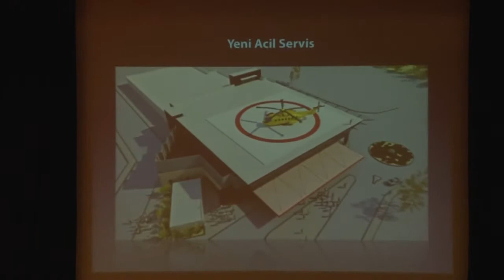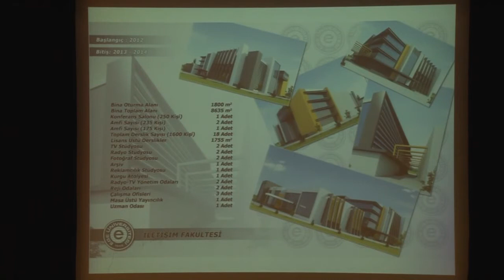Birikimi Harekete Geçirmek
Ege Üniversitesi Rektörü Prof. Dr. Candeğer Yılmaz "Birikimi Harekete Geçirmek" ana başlığıyla yaptığı sunumların beşincisini gerçekleştirdi. Prof. Dr. Yılmaz, 2012 yılı boyunca Ege Üniversitesi'nde gerçekleştirilen hedefler, projeler ve fiziki düzenlemelerin de aralarında bulunduğu çalışmaları öğretim elemanları, idari çalışanlar ve öğrencilere anlattı.